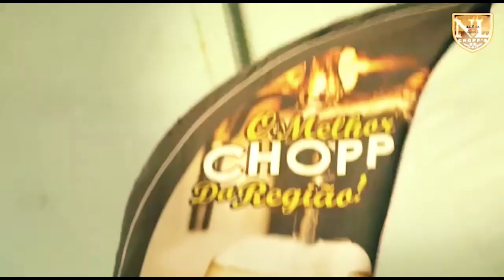TV Banqueta - Cultura Geral - Quarta-feira 22/05/2019